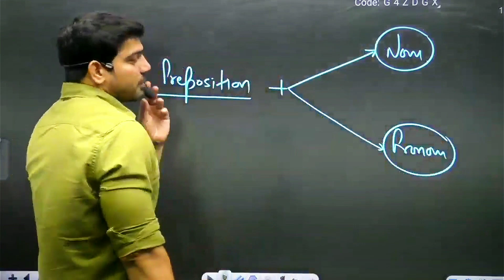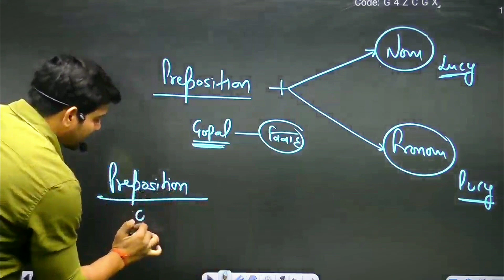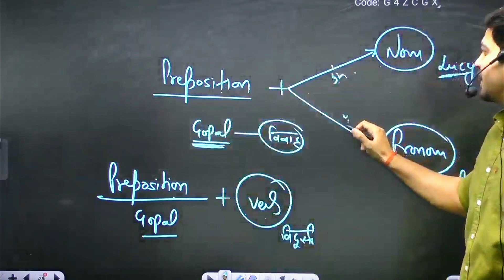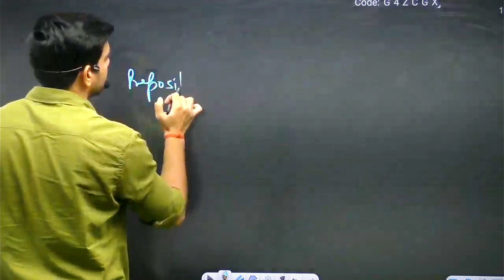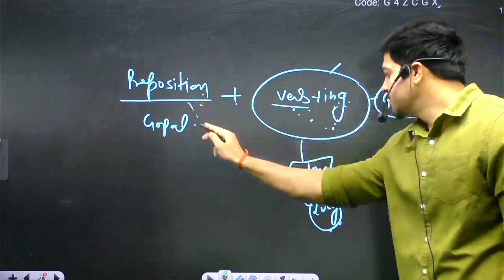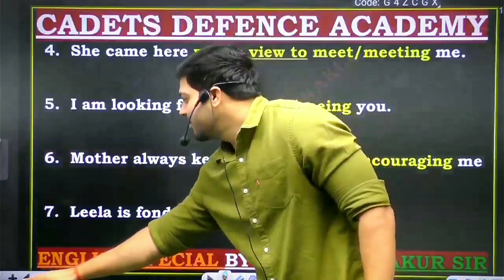Preposition by sanjeev thakur sir. english by sanjeev thakur sir.cadets defence academy nda #2023